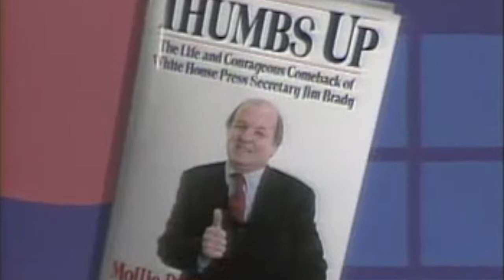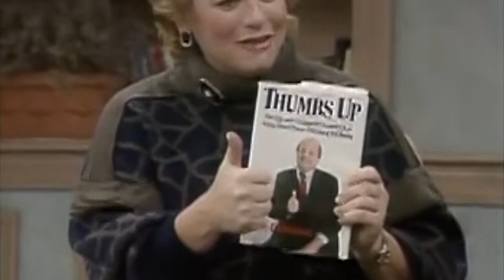James Brady, Reagan's Press Secretary shot in the brain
This a tragic story but a very moving interview.  Jim had remarkable courage and his wife Sarah was the real hero.
On March 30, 1981, 69 days into his presidency, Ronald Reagan and his cabinet members, including Brady, were leaving the Washington Hilton Hotel when a gunman opened fire. The first of six bullets hit Brady. The gunman was 25 year old John Hinckley, Jr..
Jim died on August 4, 2014 and his death was ruled a homicide caused by the gunshot wound he had received. Jim was 73 years old. Hinckley did not face charges as a result of Brady's death due to having been found not guilty of the original crime by reason of insanity